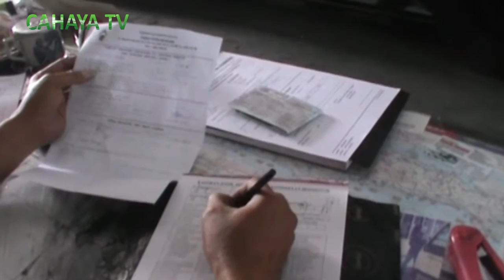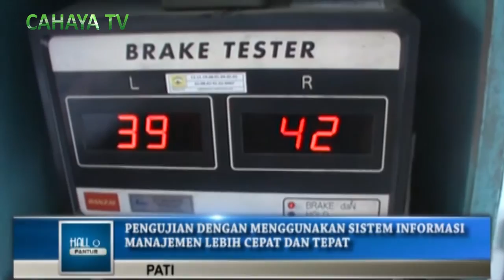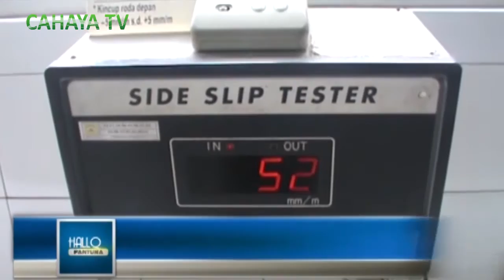HARI PERTAMA PENGUJIAN KENDARAAN OLEH DISHUB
UJI KELAYAKAN KENDARAAN PERTAMA DI DISHUB KABUPATEN PATI SETELAH LIBUR PANJANG